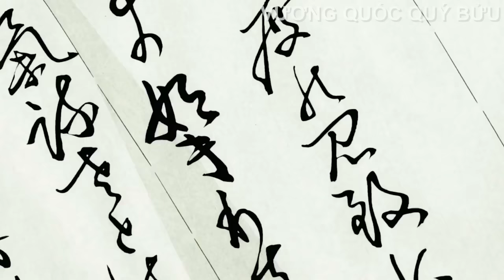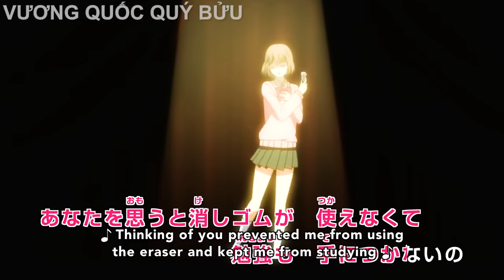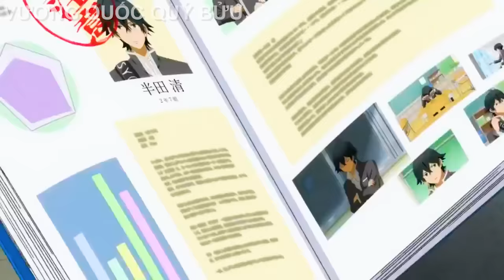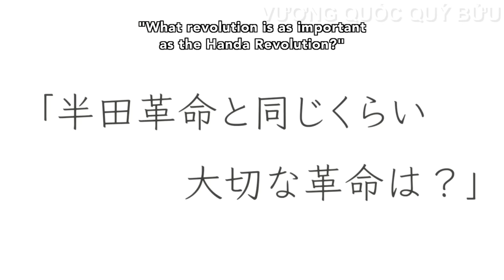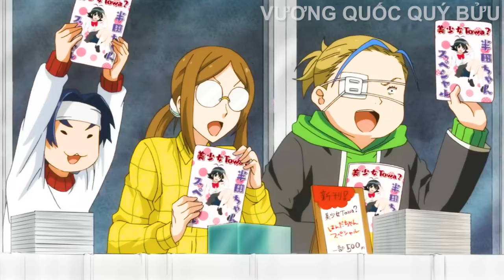THANH NIÊN ĐƯỢC LÀM TRÙM TRƯỜNG NHỜ ĐẸP TRAI | REVIEW PHIM ANIME HAY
* VƯƠNG QUỐC QUÝ BỬU không sở hữu tất cả các tư liệu trong video mà tuân thủ luật bản quyền và sử dụng hợp lý luật Fair-Use
Tham gia làm hội viên của kênh để được hưởng đặc quyền:
Tóm Tắt Anime | Review Phim Anime Hay

© VƯƠNG QUỐC QUÝ BỬU Youtube Partner